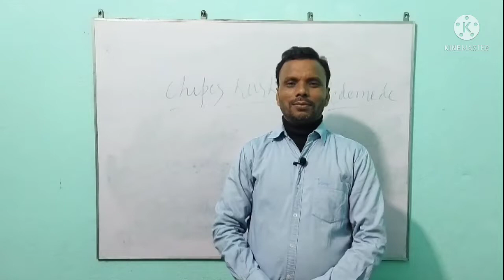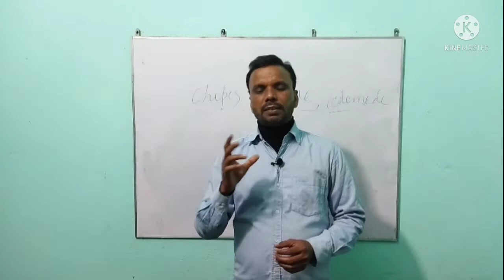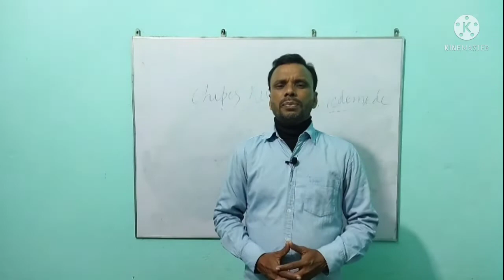कुरकुरे, चिप्स, टेढे मेढे l इन सब का बिजनेस कैसे शुरू करें।। How to start chips business.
Hello friends ajj mai app logo ko bataunga ki kurkure chips ka business kaise start kare.

1. Kam space or ghar se hi ye business start kiya ja sakta hai.

2. 36 thousand  ka machine milta hai or 14 thousand raw material ke liye rakhana hai.

3. 2 Phage par motor chal sakta hai.

4. Branding ka dhyan rakhna hai  apna chips ka koi bhi nam rakh le or chips ke packet pe likh ke sell kare.

5. Kurkure, chips aap kuch bhi banana chahte hai to uske liye alag alag masale taiyar karna hai.

6. Apne brand ko local area me promote kare dhire dhire 20 to 25 thousand earning hoga per month.

Machine ke liye contact kare